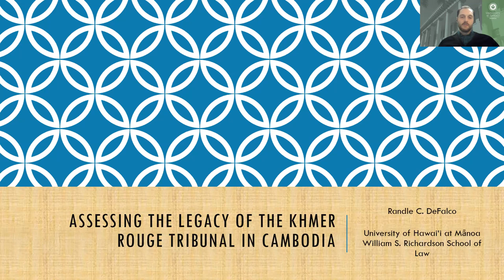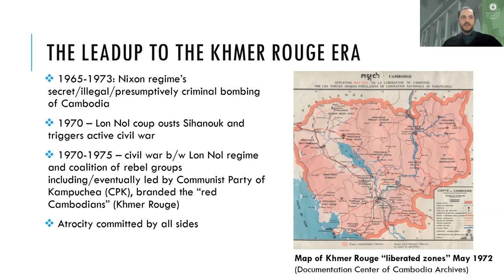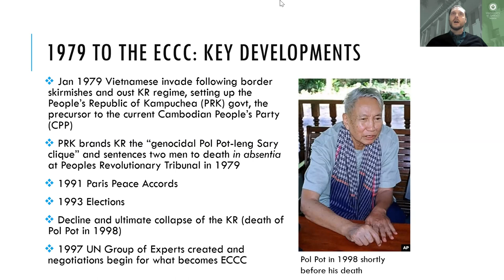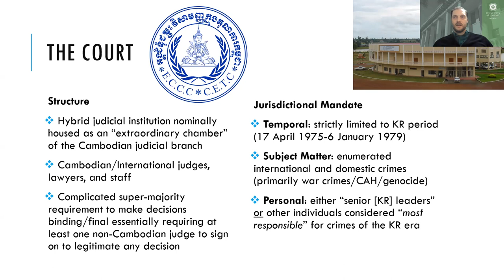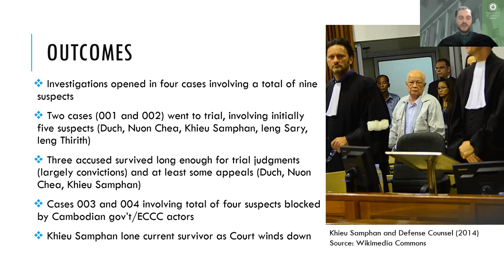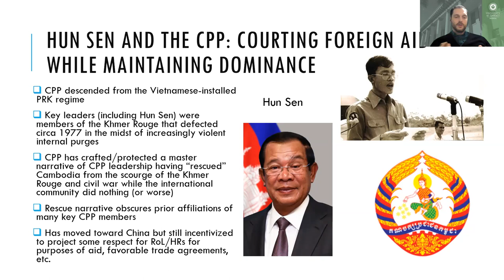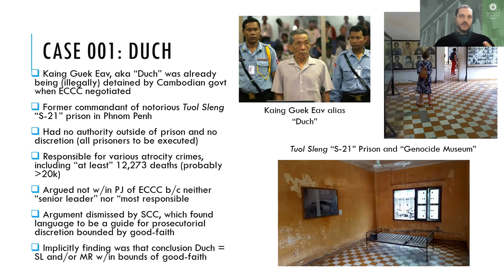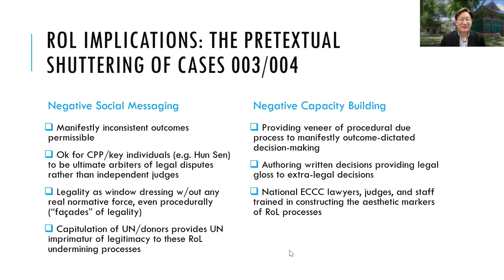Assessing the Legacy of the Khmer Rouge Tribunal in Cambodia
This VIRTUAL webinar will provide an overview of the work of the Extraordinary Chambers in the Courts of Cambodia (ECCC) also known as the “Khmer Rouge Tribunal.” This Tribunal was created to prosecute former senior Khmer Rouge leaders and others considered “most responsible” for the atrocities committed in Cambodia between April 1975 and January 1979. It will also discuss some of the controversies surrounding the Tribunal, ranging from corruption allegations, to political interference and sharp disagreements over the number of individuals to be tried.